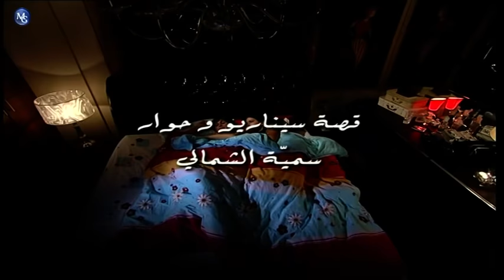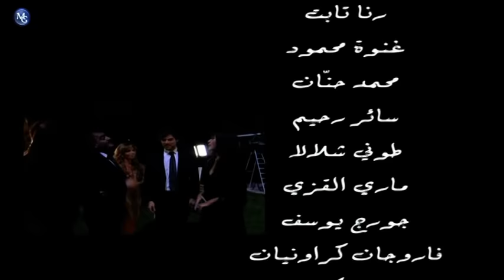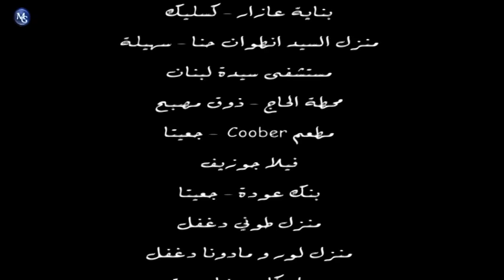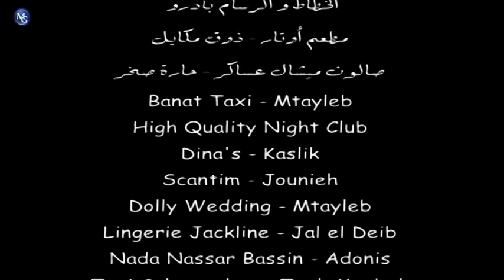Maitre Nada EP 28 | مسلسل ماتر ندى الحلقة 28